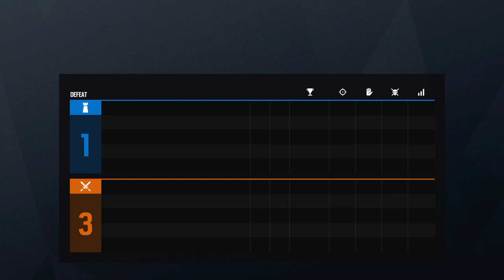Irish-1776's Live PS4 Broadcast